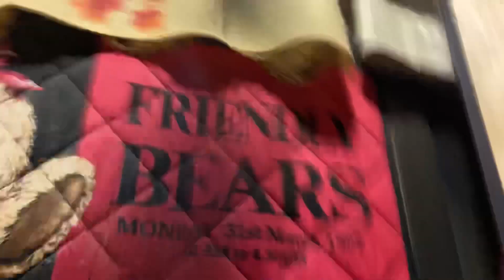2021年9月18日